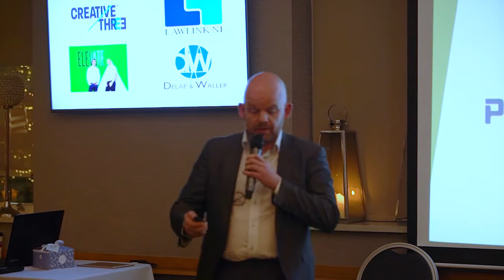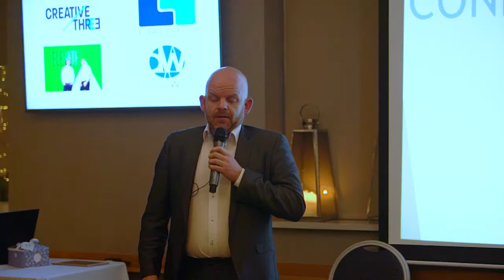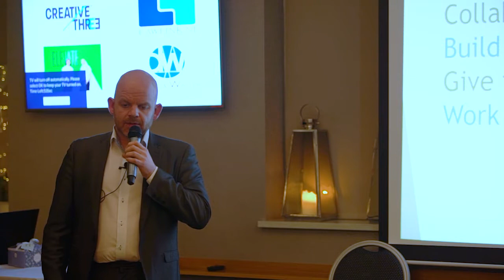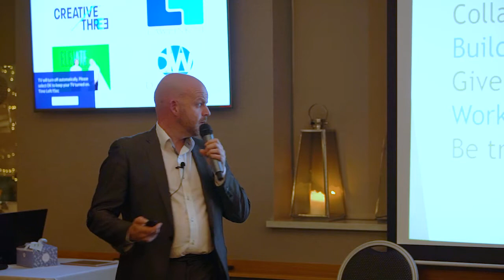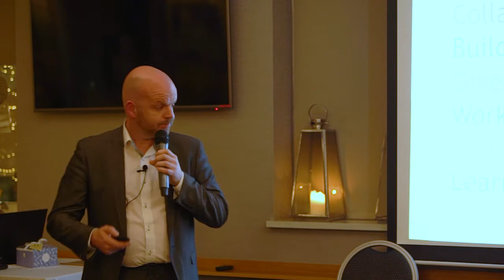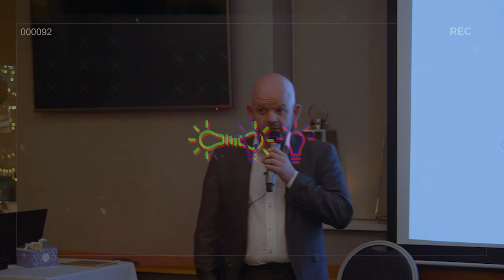Greg Quinn, 13/11/19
THINK Self Belief speaker Greg Quinn. Showing vulnerability and courage!!